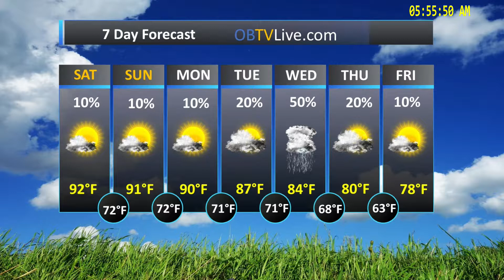Mid South Oct 6, 2018